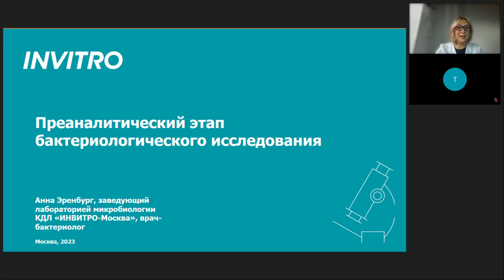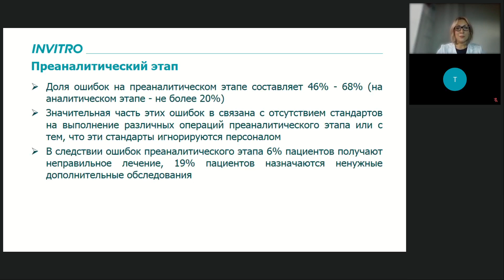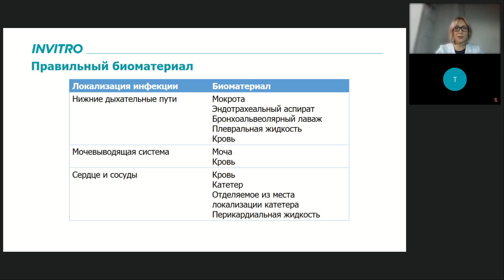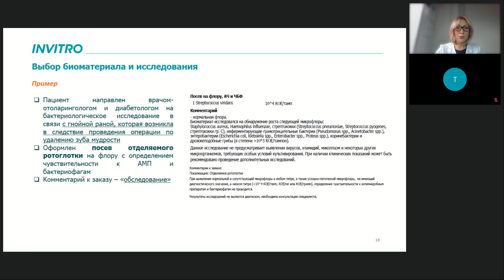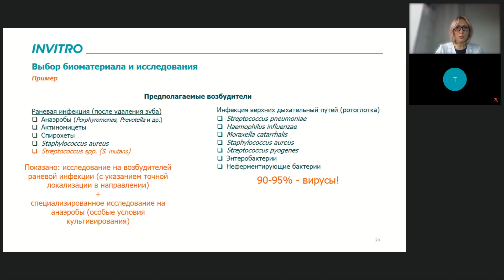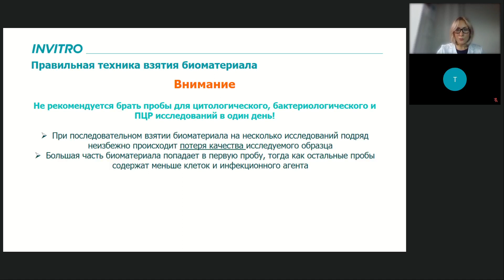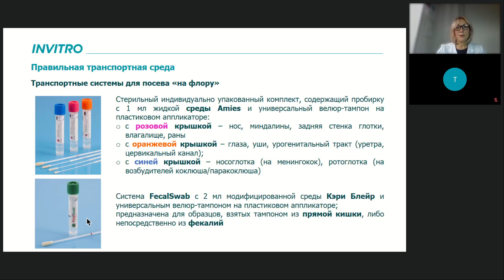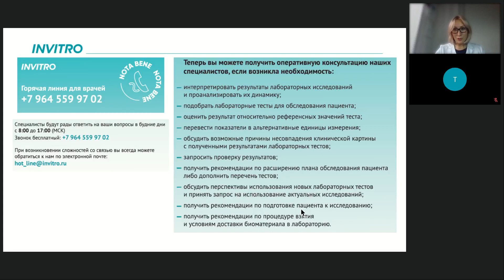Преаналитический этап бактериологического исследования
Спикер: заведующий лабораторией микробиологии КДЛ «ИНВИТРО-Москва», врач-бактериолог, Эренбург Анна Владимировна